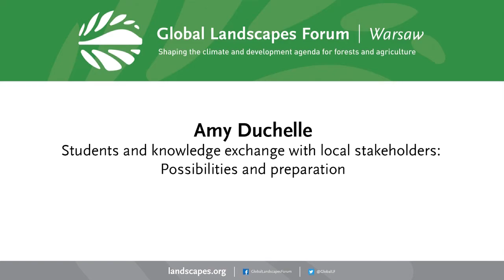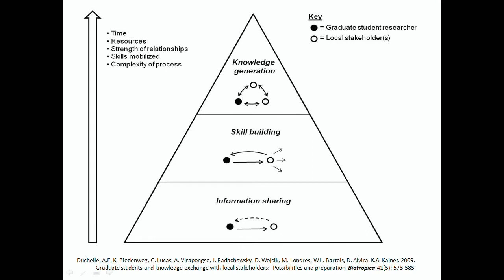Amy Duchelle - Students and knowledge exchange with local stakeholders